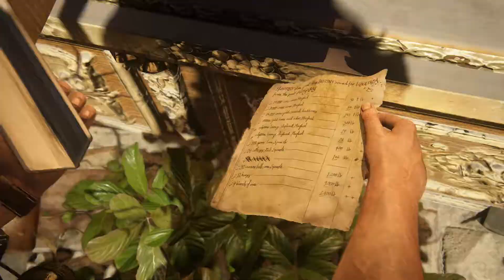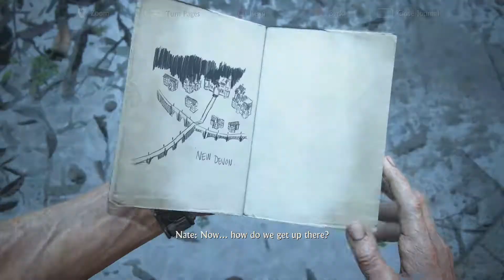Uncharted 4: A Thief's End-Part 23-The Thieves Of Libertalia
Hello everyone. I hope that all of you will enjoy this walkthrough of Uncharted 4: A Thief's End. Uncharted 4: A Thief's End is a beautiful and enjoyable game to play and I'm excited to be sharing my experience with all of you. This will be a long journey so please feel free to sit back, relax, and enjoy the walkthrough.

Like the glasses I'm using?
- Delta Warfare

Video uploaded by DELTA WARFARE (DELTA WARFARE-Gaming Channel/XDELTAxWARFAREX)

About this video:

"Several years after his last adventure, retired fortune hunter Nathan Drake is forced back into the world of thieves. With the stakes much more personal, Drake embarks on a globe-trotting journey in pursuit of a historical conspiracy behind a fabled pirate treasure. His greatest adventure will test his physical limits, his resolve, and ultimately what he’s willing to sacrifice to save the ones he loves." PlayStation